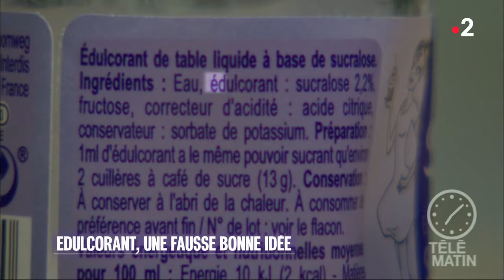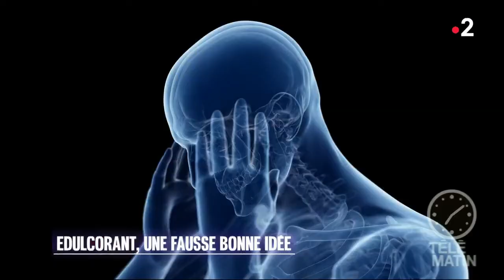Forme - Édulcorants : des résultats très décevants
Selon une nouvelle analyse, les édulcorants, malgré leur absence de calories, n'aideraient pas à perdre du poids et s'ils ont un effet sur la glycémie, ils n’ont pas d’intérêt contre le diabète !

Les scientifiques ont rassemblé 56 études pour réaliser leur méta-analyse :

- Sur le poids, ils n'ont constaté aucun intérêt des édulcorants comparé à du sucre ou à un placebo.
Un léger bénéfice statistique est observé chez les personnes obèses.

- Concernant le diabète, si on observe une diminution significative de la glycémie, mais on peut s’inquiéter de l’absence totale de point positif sur la sensibilité à l’insuline.

- Enfin, aucun bénéfice clinique significatif n’a été retrouvé sur des maladies telles que le cancer (hormis pour le cancer ovarien et pancréatique), la pression artérielle, les maladies rénales, etc.

Pour en savoir plus :

« Bien vieillir sans médicaments »,
de Christophe de Jaeger,
aux Éditions Cherche Midi